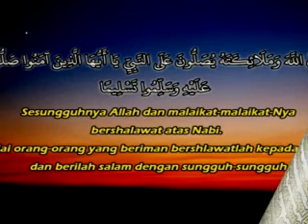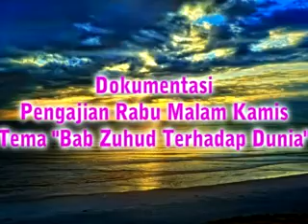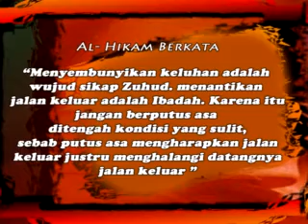Ceramah Agama Bab Zuhud Terhadap Dunia 04 Maret 2015